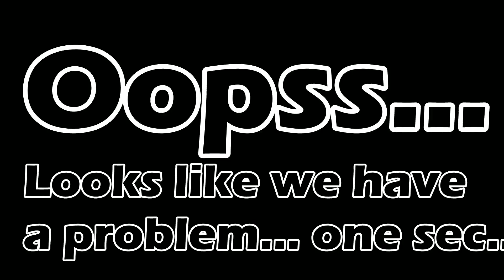Adventures of Pesko Ep2: Rise of the Boners!?!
Have fun with Cody and Anthony while they play the Adventures of Pesko mod for Serious Sam 3. Oh yeah, and watch out for Boners... Those sly bastards!

O.A.G.